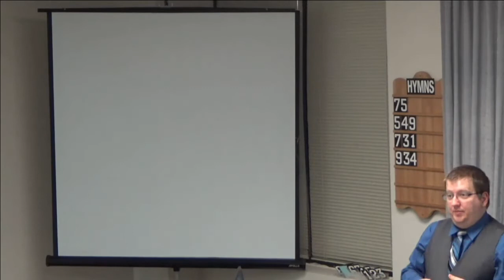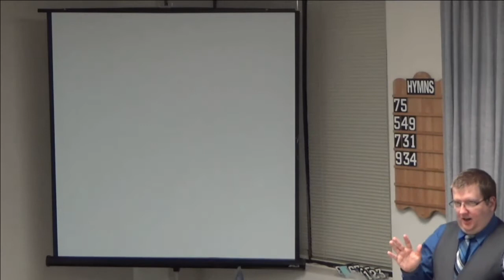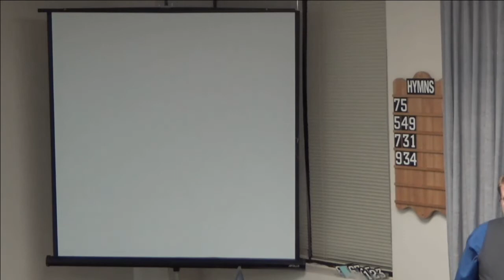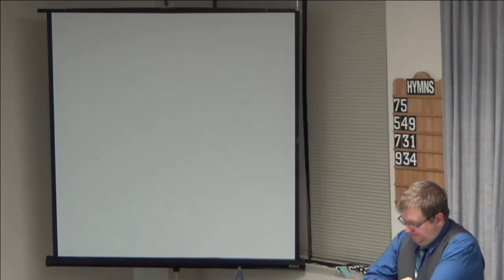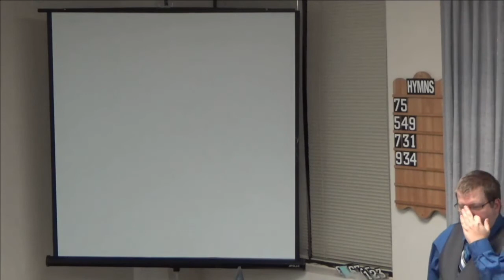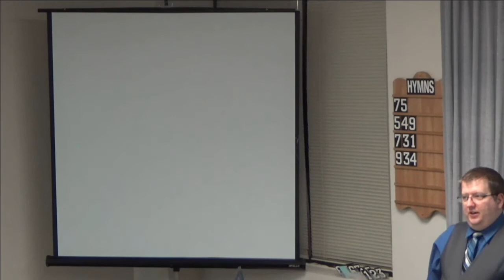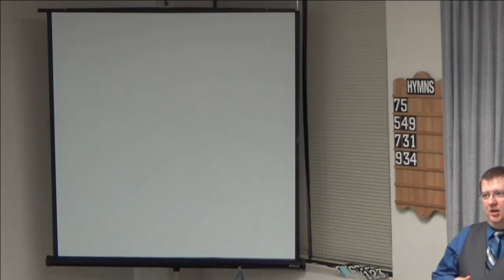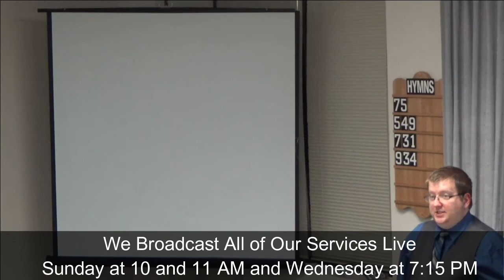09/19/18 A Study of Denominationalism [Week 34] [East End Church of Christ]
This is the thirty-fourth week of our study of denominationalism and the second week of the 8th lesson titled: The Council of Nicaea Through the 5th Century.  In this lesson we'll be looking at the Council of Nicaea itself, the Nicene Creed, and the error that followed in the years after the Council of Nicaea  We invite you to study along.

This is a live broadcast of our Wednesday Evening Bible Study.  If you're living in, or travelling through the Toronto area, we welcome you to come and visit with the East End Church of Christ in person.  Our meeting place is located at 3601 Victoria Park Ave., Suite 200, Toronto, Ontario Canada.  The church assembles for Worship every Sunday at 11:00 am.  Additionally, we have Bible Studies on Sunday at 10:00 am and Wednesday at 7:15 pm.  All of our services are streamed live on this YouTube channel.  You can also find valuable religious material free for use on our

The church here at East End, believes that we should only follow what the Bible teaches, and avoid all man-made doctrines.  Therefore our services might look peculiar compared with many of the denominational services that you may be accustomed to seeing.  This Bible Study Period will include:

1. Singing without the aid of instruments of music (Ephesians 5:19)
2. Praying to the God the Father, in the name of Jesus Christ (I Thessalonians 5:17)
3. A Lesson From God's Word (Acts 20:7)

We thank you for watching, and hope that you obey God the way the Bible says, or if you already have, that you remain faithful to God for the remainder of your life.